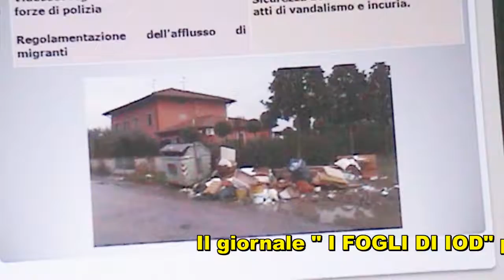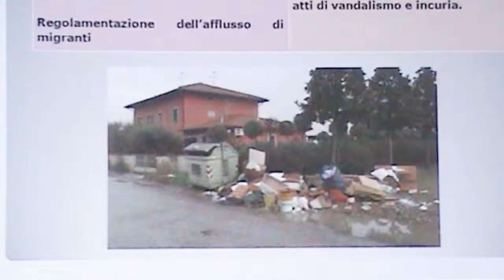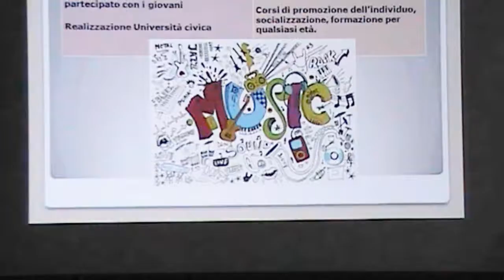Gianni Nocera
Giornale: “I FOGLI DI IOD”, Ieri, Oggi, Domani …
Il Movimento5stelle di Quarrata presenta il candidato sindaco Gianni Nocera e le linee del programma amministrativo alla cittadinanza per le elezioni comunali del 2017.
Gianni Nocera risponde alle domande dei giornalisti: Tommaso Artioli del “TIRRENO” e di Pier Vittorio Porciatti, video reporter del giornale” I FOGLI DI IOD”.
Presenti alcuni candidati consiglieri e cittadini(40 persone) tre giornalisti locali e due candidati di una lista concorrente, Melani e Gori di “H109”.
Direttore responsabile
Pier Vittorio Porciatti